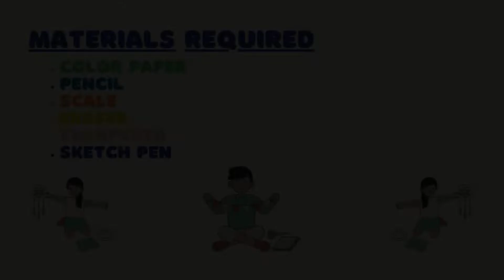How to make Paper Cutting Design-19| Simple and easy kirigami art| Diy kirigami| schoolx360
How to Cut paper and decorate in an easy way is shown for beginners with step by step paper selection, paper folding/paper cutting in How to make Paper Cutting Design-19 | | Simple and easy kirigami art | | Diy kirigami | | schoolx360.
schoolx360 presents Craft for children to help them grow and develop. Here are 5 important areas of child development that you can help your kids practice by doing art and crafts with them at home.

1. Motor skills
When kids use their fingers to manipulate art materials they are developing their fine motors skills as they use those small muscles in their hands. Their bilateral coordination skills improve as they learn to use both hands at the same time.
2. Literacy
Early child literacy skills in art and crafts cover a wide range of areas – from speaking and reading to listening and understanding. When kids make art or crafts they get to talk about their work which develops their communication skills. “Why did you choose that color?” “Tell me about what you made.” They learn new vocabulary from parents and when following verbal instructions they use their listening skills. A skill all parents want our kids to grasp as soon as possible so they can start listening to us.
3. Math Concepts
Kids get to learn about and recognize different shapes, count and sort out their art supplies and even measure out lengths and sizes of art materials. To master math, you need good thinking and problem-solving skills which art and crafts activities help with as well.
4. Creativity
Art allows kids to develop their creativity which is important throughout their lives. By doing something creative, you allow for self-expression and this lets kids express (and cope with) their feelings. It also fosters mental growth in children by providing opportunities for trying out new ideas, new ways of thinking and problem-solving.
5. Quality time / Parent Bonding
Kids just love to spend time with their parents and what better way than to do arts and crafts together! You get to spend quality time bonding with your kids and at the same time, you are creating lifelong memories to cherish. While you are crafting together you get to talk about what you are making and discuss different ideas and subject matters. You can talk about what you think, feel and care about.